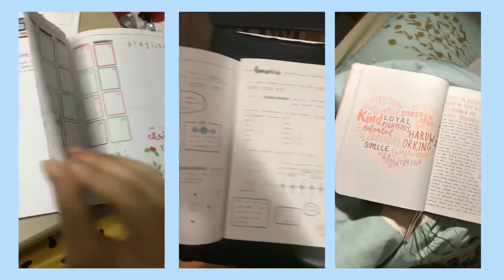sophomore year in review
didn't realize i never actually uploaded onto youtube, only igtv 🥲 tried a new editing style which is why this took so long for me to finish because i needed to use like 4 different apps lol but the final product looks fine so yay 😊

credits
edited by: @jenn.aiii